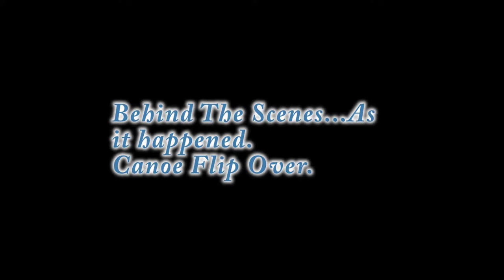Maine Pristine Fishing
Fishing small mouth bass on the Baskahegan River and Lake. Some on Spednic lake Maine. Pretty good fishing and great scenery.
Accommodations By
Wilderness Escape Outfitters
Great place to stay highly recommend it.Lovely people.Great central location.If your into hunting bear Randy is one of the top guides in North America.